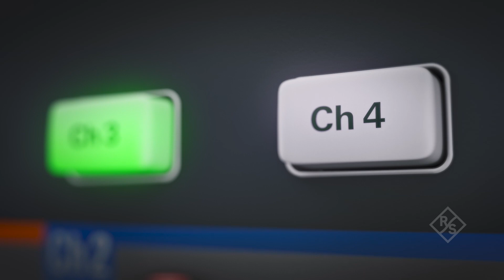New Generation of Power Supplies!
Rohde & Schwarz brings more power for engineering. Its new and unique to the market power supply will provide its users with full functionality, full connectivity, safety and measurement flexibility. Available in several models, it will offer up to 4 channels with max. output power of 200 W per channel.
Follow the link and register to receive early information on the launch day, February 20, 2020.